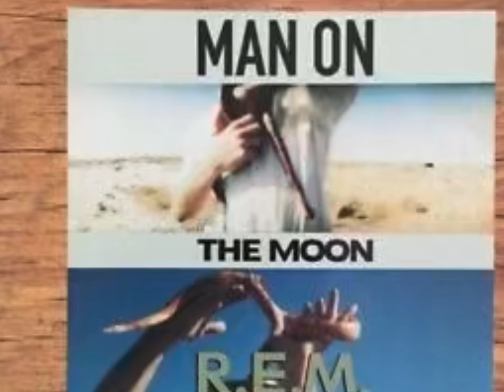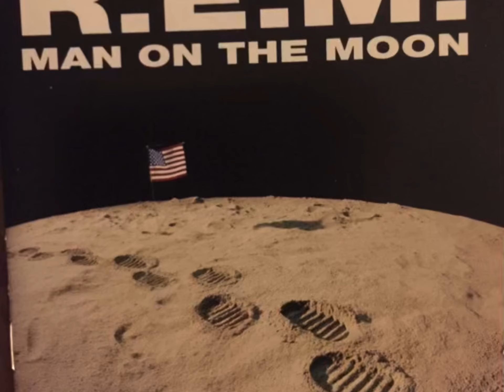R.E.M.-Man on The Moon (Advert free zone)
R.E.M. Man on The Moon (Album version)